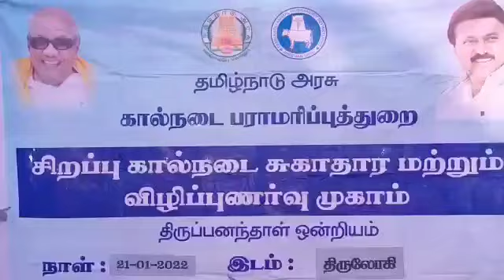Special Animal Health and Awareness Camp at Thirulogi Panchayath near Kumbakonam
கும்பகோணம், ஜன. 21 -
    கும்பகோணம் அருகே உள்ள திருப்பனந்தாள் ஒன்றியத்திற்குட்பட்ட திருலோகி ஊராட்சியில் தமிழ்நாடு அரசு கால்நடை பராமரிப்பு துறை சார்பில் சிறப்பு கால்நடை சுகாதார விழிப்புணர்வு முகாம் கால்நடை பராமரிப்புத்துறை உதவி இயக்குனர் மருத்துவர் கண்ணன் தலைமையில்  நடைபெற்றது.
    இந்த முகாமை அரசு தலைமைக் கொறடா கோவி செழியன் துவக்கி வைத்து சிறந்த கிடேரி கன்றுகளுக்கு  பரிசுகளை வழங்கி சிறப்புரையாற்றினார். நிகழ்ச்சியில் ஒன்றிய துணைத் தலைவர் கோ.க அண்ணாதுரை ஊராட்சி மன்ற தலைவர் ரமேஷ் ஊராட்சி செயலாளர் கந்தசாமி கால்நடை மருத்துவர்கள் ஸ்ரீதேவி உதயசந்தர் புகழேந்தி கால்நடை ஆய்வாளர்கள் ஜெகதீஷ் நாகவள்ளி கால்நடை பராமரிப்பு உதவியாளர்கள் மதிவாணன் சுரேஷ் மற்றும் நிர்வாகிகள் கால்நடை மருத்துவ பணியாளர்கள் கலந்து கொண்டனர்.
   சிறப்பு முகாமில் குடற்புழு நீக்கம், தொற்று நோய்களுக்கு தடுப்பூசி போடுதல், செயற்கை முறையில் கருவூட்டல், சினைப் பரிசோதனை, கால்நடைகளுக்கு ஆண்மை நீக்கம் செய்தல், மலட்டு நீக்கம் சிகிச்சை, கோழிகளுக்கு வெள்ளைக் கழிச்சல்  நோய் தடுப்பூசி தீவனப் பயிர் மற்றும் தீவனப் புல் சாகுபடி விளக்கம் சிறு அறுவை சிகிச்சை சிறு கண்காட்சி மண்டல ஆராய்ச்சி மையத்திலிருந்து தொழில்நுட்ப வல்லுனர்கள் கலந்துகொண்டு தொழில்நுட்ப ஆலோசனை வழங்கினார்கள். இந்த முகாமில் 200 மேற்பட்ட கால்நடைகளுக்கு மருத்துவம் பார்க்கப்பட்டது.